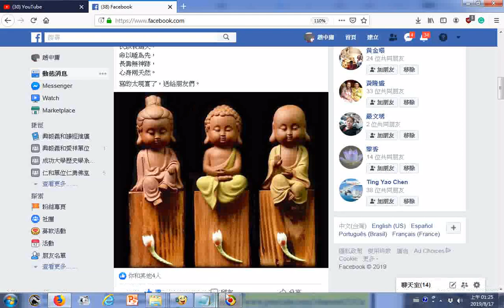寫得太現實了，送給朋友們。日落西山人未老， 20190817fb